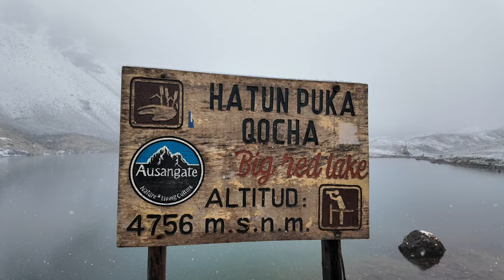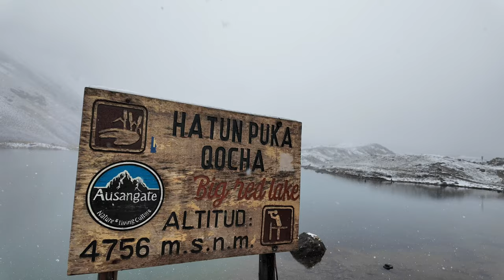Vlog - 7 Laguna Ausangate Hike from Cusco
Hike looked awesome in other youtubers videos, so we decided to give it a go. We only ended up seeing the first laguna before turning back due to altitude sickness. Weather was also bad so there wasn't much of a view. This place is well over 4000 meters, not the best idea as our first hike in Peru.